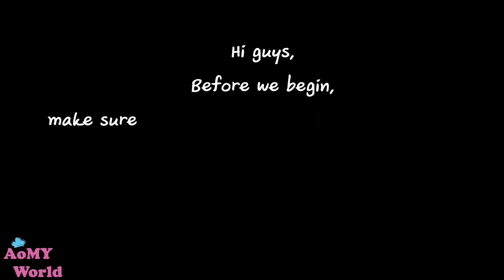Fried Rice with Thai Chili Paste I STREET FOOD | Thai Recipes | AomyWorldTUBE | YUMMY ❤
FULL RECIPE

Salted Egg ไข่เค็ม
Spring Onion ต้นหอม 2 TBSP / ช้อนโต๊ะ
Oil น้ำมัน 2 TBSP / ช้อนโต๊ะ
Thai Chili Paste น้ำพริกเผา 2 TBSP / ช้อนโต๊ะ
Chicken เนื้อไก่ 300 g / กรัม
Rice ข้าวสวย 500  g / กรัม
Mixed Vegetable ผักรวม 100 g / กรัม
Onion หอมใหญ่ 50 g / กรัม